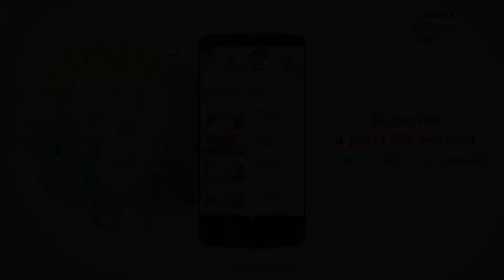Bal Ganesh Kartike & Tarkasur's War Best Scenes | Shemaroo Kids Kannada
Shemaroo Kids Kannada presents to you, some of the best scenes from your favorite movie – Bal Ganesh. These handpicked scenes from the movie, bring to life the adventures of Bal Ganesh and are sure to keep you glued to your screen!